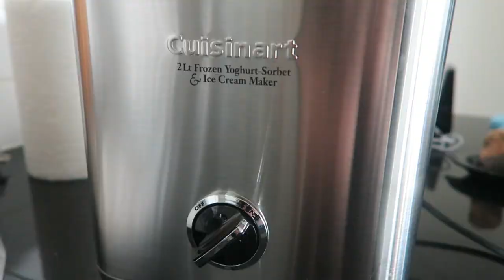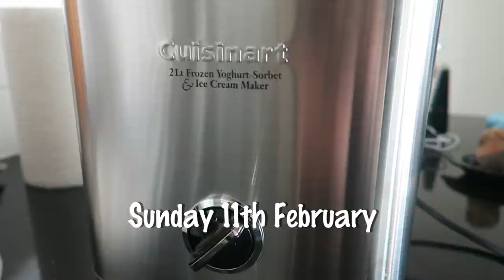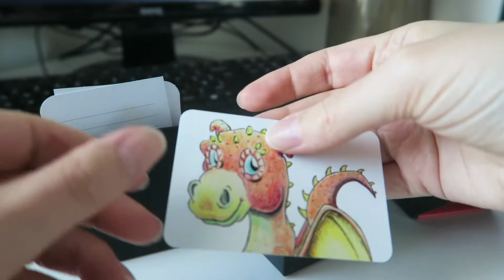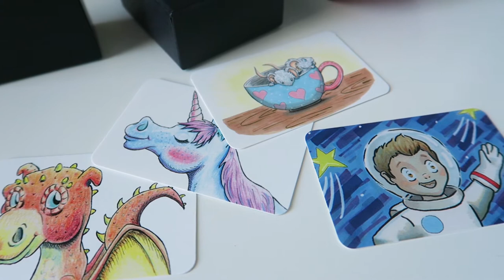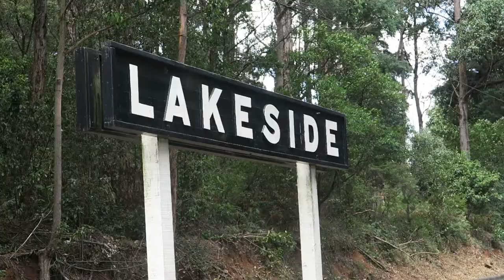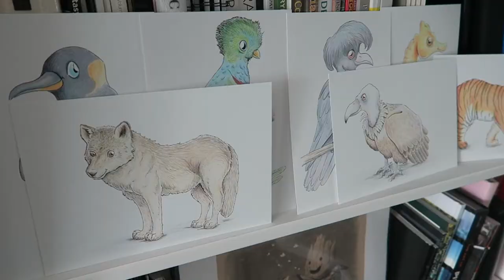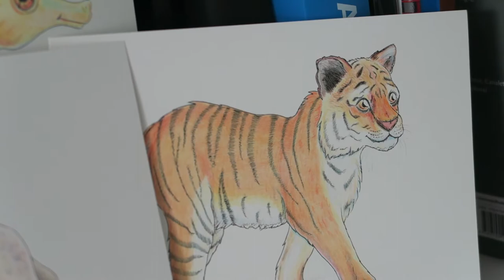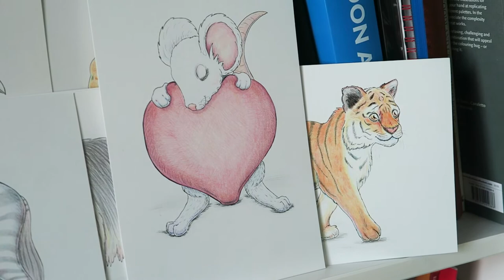Puffing Billy Steam Railway & 24 Hours of Heart Monitoring | FEBRUARY VLOG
February was a pretty quiet month. I decided to do an animal theme for my 365 day art challenge and worked on producing an animal alphabet. On the 14th we went on the Puffing Billy steam railway from Belgrave to Lakeside, then at the end of the month I had 24 hours of heart monitoring with a holter monitor since I have been feeling faint a lot over the last few weeks.